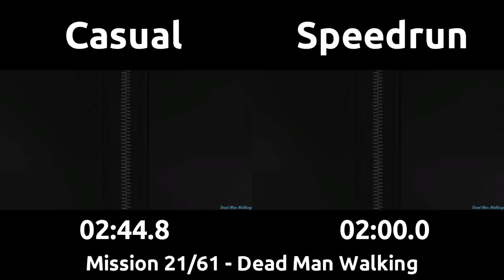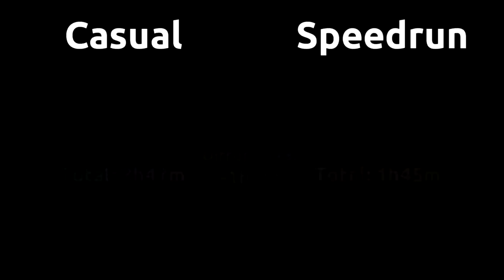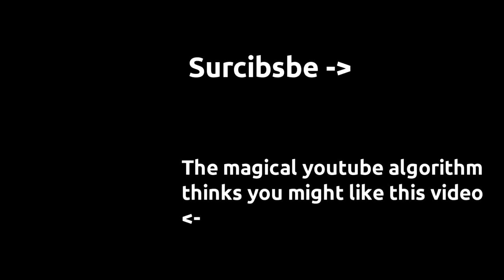Casual VS Speedrun in GTAV #6 - Air, Ground and Sea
Episode #6 of casual vs speedrun in gta v - this is the one with the blimp. if you don't know why thats special, you are in for a treat.

This episode contains a bit of action in the air, ground, and sea, and my god the ocean is so boring in this game, boating is so lame in game compared to real life. I forgot to mention in the video but from this episode on, the speedrun is playing on the downgraded version of GTA V that we use, while the casual is playing on the latest patch. it doesn't cause any major changes here besides a few extra waves near the end of the Hood Safari Mission though.

In other good news, I should be able to make future episodes of Casual vs Speedrun much quicker. I realized I had some weird recording settings (NVENC CQB) that was causing my recording bitrate to be at 130k when it only needed to be at 30k, so that was causing mega lag on my new PC (thanks again to rimash for helping hook me up with that). So it should mean more videos quicker in the future as I can edit and review quicker. In FriendlyBaron news, during the past week I also improved my PB in the Classic% speedrun and am still 2nd in GTA V, but only off WR by 4 minutes instead of 7 minutes, and I should be battling for WR within another month or two. I'm very excited.

I am playing as both the casual player and the speedrunner, so it's like facing against myself with a 10 foot pole. For the casual player, I play the game as if I've watched a GTA V speedrunner play the game once or so, so I know the mission order and where to go between missions, then play the missions as the game instructs you, giving the most shockingly average gameplay you've ever seen.

The Classic% Category in GTAV Speedrunning is the most competitive category, you can see the leaderboards and view all the details and rules here if you so wish

If you like these heavy commentary videos of GTA V Speedrun stuff, or GTA Online stuff, checkout my other videos. A playlist of every GTA V Casual vs Speedrun can be found

If you would like to see the time difference spreadsheet for the Casual vs Speedrun, you can do so

GTAV - Dead Man Walking Mission Music Theme
GTAV - North Yankton Memories - Three's Company Mission Music Theme
GTAV - Hood Safari Mission Theme
Monty Pyhton and the Holy Grail - Intermission Music

Myspace: do you even know what year it is?